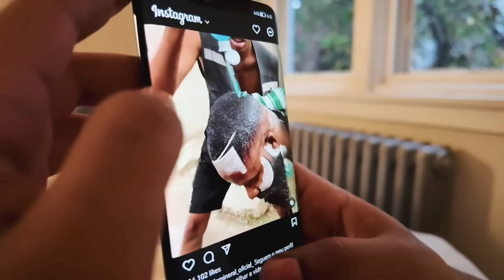ሲስተር ሰርኘራይዝ አደረገችኝ🤗🤗 my sister surprised me 😘